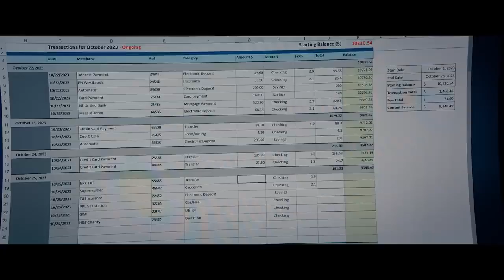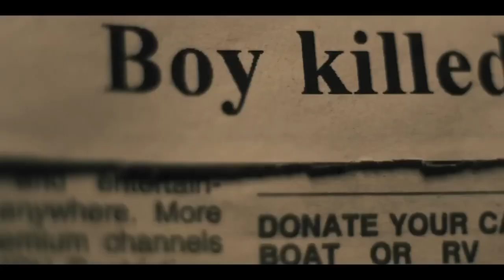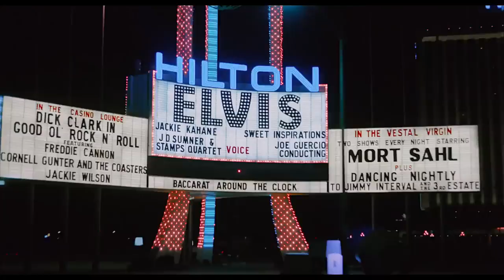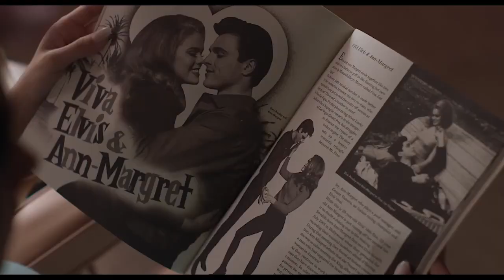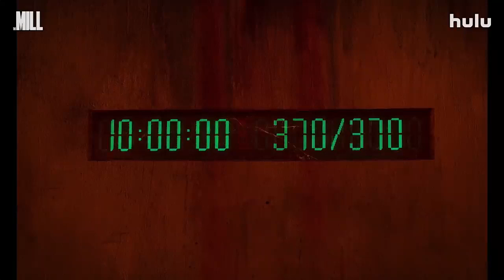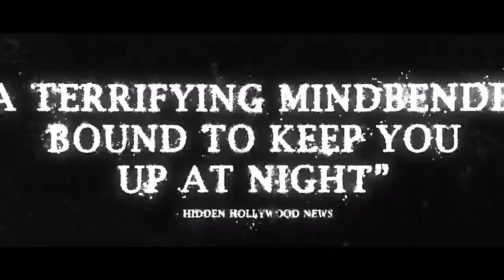THE BEE KEEPER ONLY IN THEATRE'S JANUARY 2024.